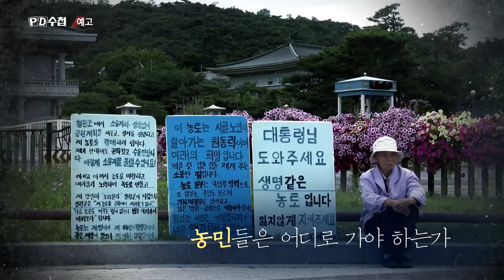[예고] PD수첩 - '의원님 농촌 투자백서' (6월18일 화 밤11시5분 방송)